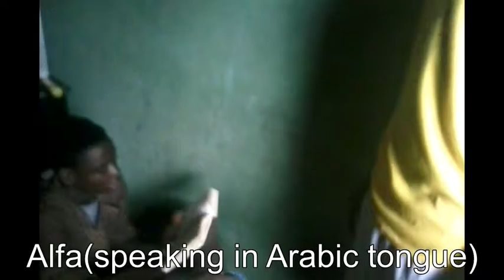SMELLING MOUTH 2